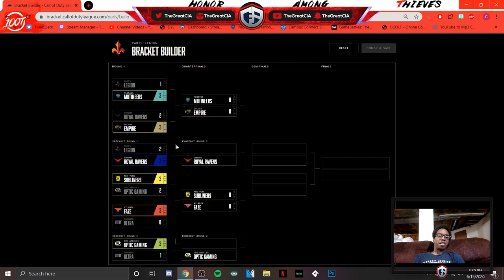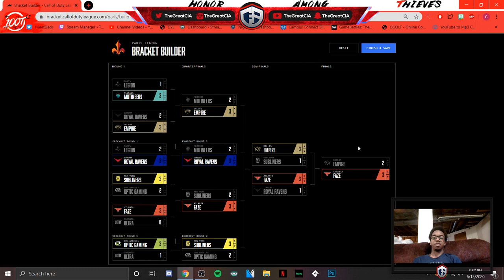Paris Legion Home Series Bracket Prediction!